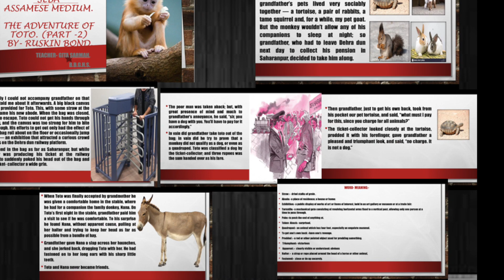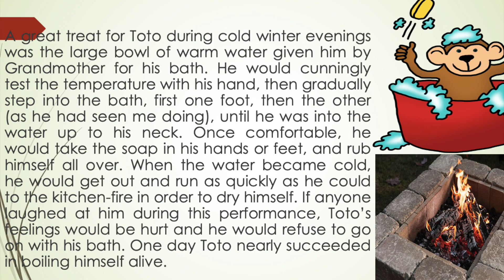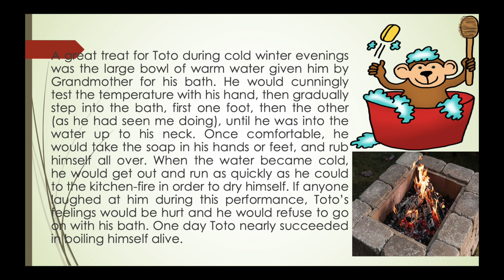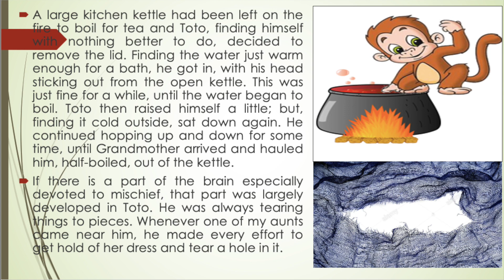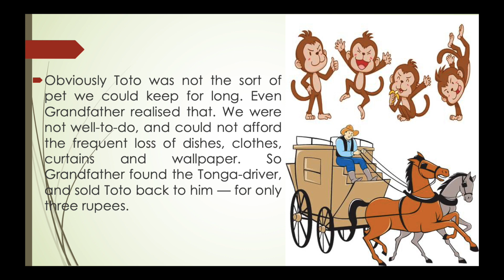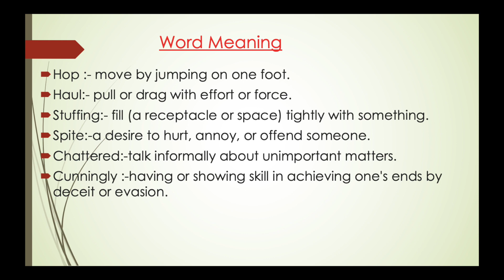The Adventure Of Toto Part 3 The Adventure Of Toto Part 3 | Moments| Assamese Medium | English Class